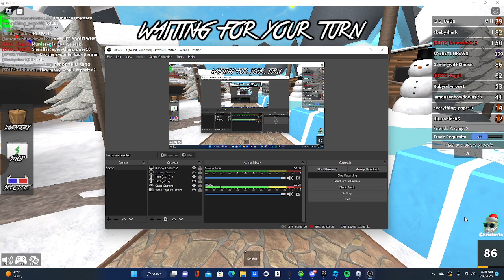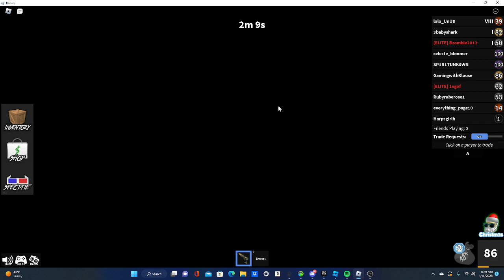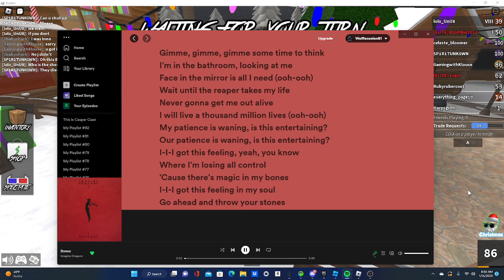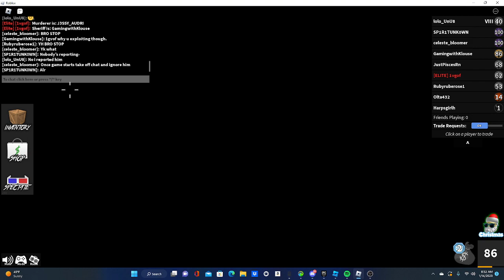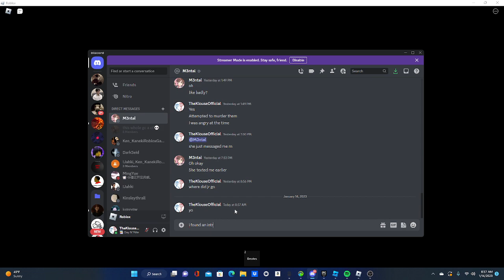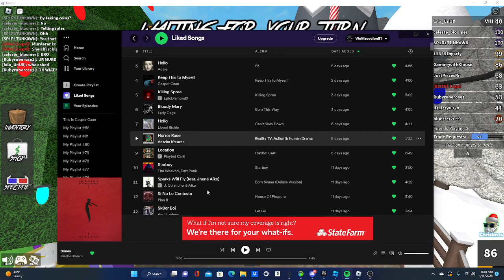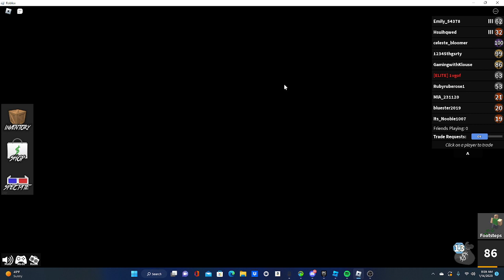An interesting mm2 exploiter on the server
Following exploits/hacks he was doing

-Telling people roles (ex. = example)
ex.1(Murderer is: ROBLOXUSERNAME)
ex.2  (Sheriff is: Unknowndummy)

-Autofarming coins

-Flinging people off when someone is murd

-hiding everywhere with a broken naked roblox body

Lemme know how many times u saw him, you'll get rbx from pls donate if u guess it

Bro only had 7 sheriff wins he cant even win a single round. how sad fr